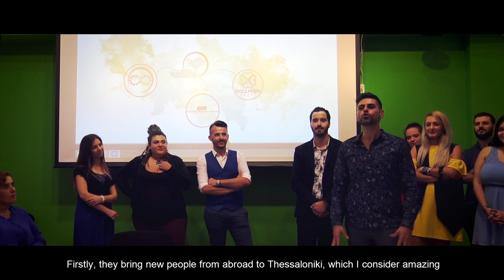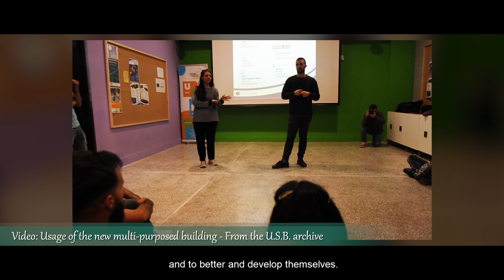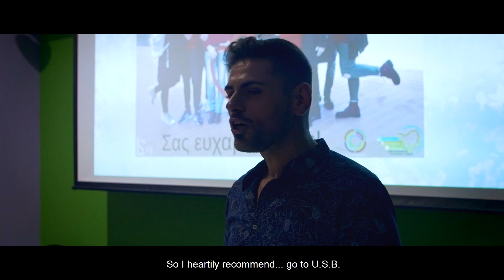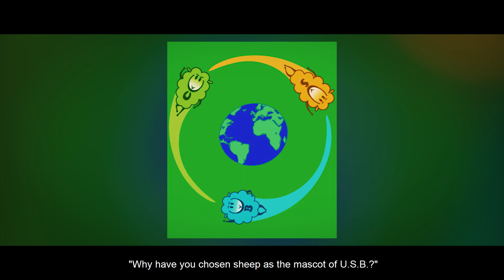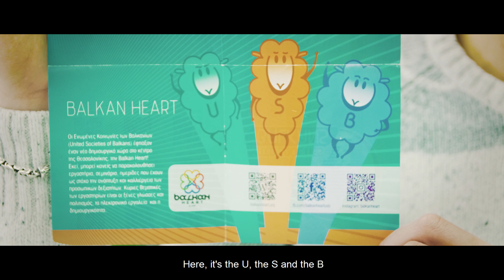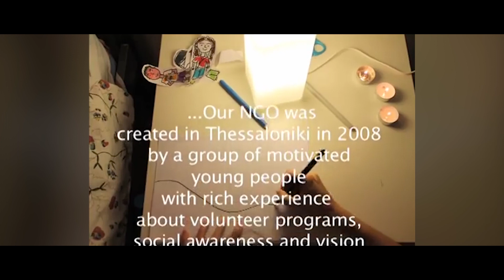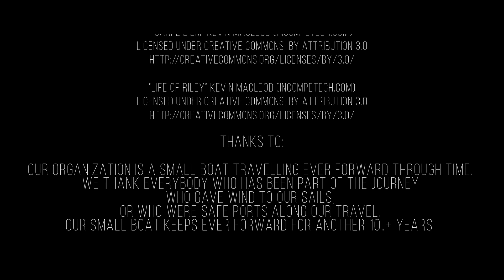10 Years of U.S.B.! - Episode 08 (of 08)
In order to celebrate our 10th year anniversary, U.S.B. has decided to create this web series of episodes chronicling the history of our organization and honoring the people that have passed through and helped us to grow, through numerous activities, events and programs throughout the years!

Enjoy this journey and welcome aboard, exploring the previous 10 years in anticipation of the next 10... and more!

In this eighth and final episode... it's time to meet the U.S.B. of today, the U.S.B. celebrating its 10th year and getting ready for a lot more! HAPPY BIRTHDAY, U.S.B.!

10 years of U.S.B. and it's just the beginning!

Scipt by Aristodimos Paraschou
Research by Aristodimos Paraschou & Asterios Gousios
Directed, Filmed & Edited by Asterios Gousios
Produced by United Societies of Balkans (2018)